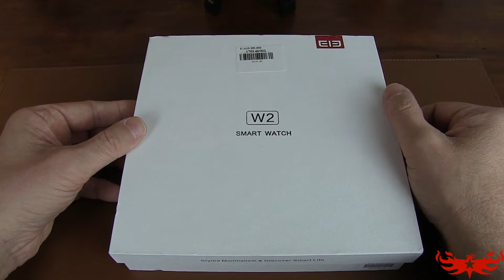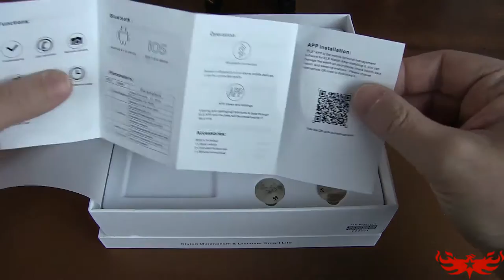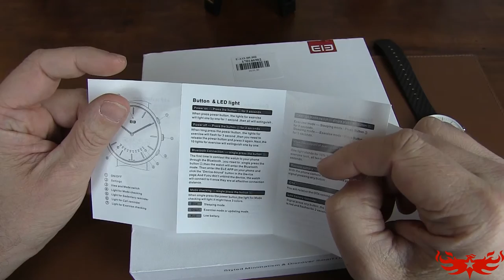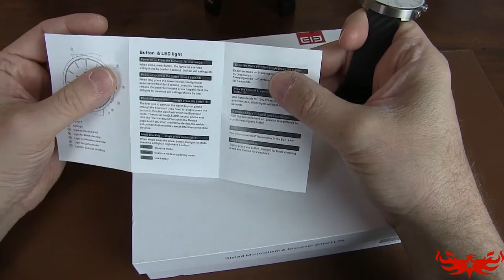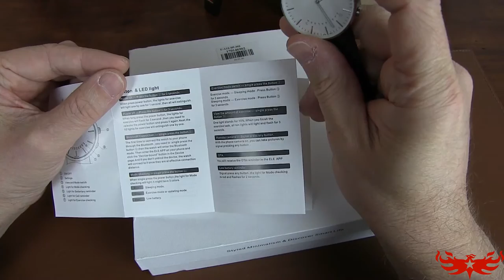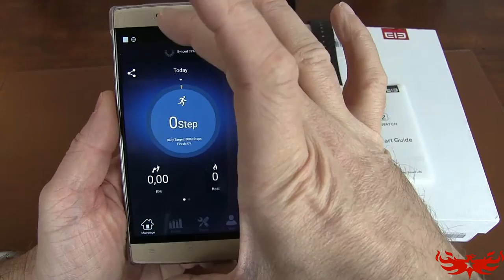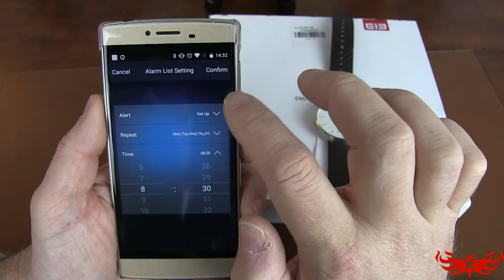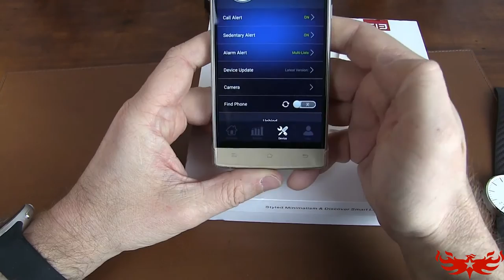Elephone W2 - Déballage et Tests - La plus belle des smartwatches disponibles ?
TechVlog-61
La voilà, la smartwatch tant attendu de chez Elephone, la W2.
Découvrez notre avis sur cette toute nouvelle montre intelligente à horlogerie Suisse !
Superbement bien finie, elle ravira les aficionados de montre old-school :)

au prix de 75€
Sinon ce modèle sera sur la boutique sinophonix.fr au prix de 89.90€ sans frais de douane !